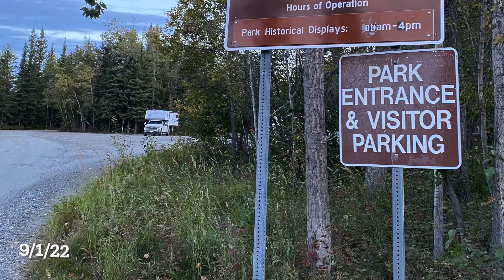GoNorth 13 - 8/30/22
fairbanks, chena, tok, top of the world hwy.